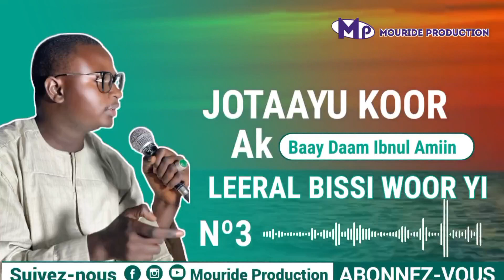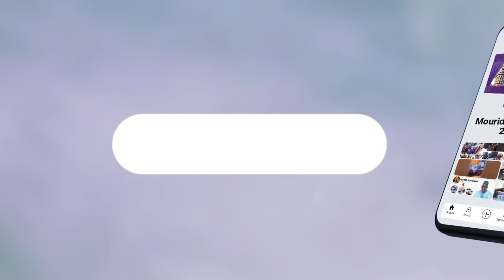⏩JOOTAYOU KOOR Nº3 - Sarti Koor Leeral Biss Yi Woor Warr - Ramadan 2024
Suivez-nous 👇🏽👇🏽

nafila ramadan 2024
nafila du jour
nafila du jour 2024
nafila touba
nafila serigne souhaibou
nafila touba 2024
nafila du jour ramadan 2024
nafila goudi
nafila 4er jour du ramadan 2024
nafila massalikoul jinaan 2024
serie Ramadan 2024
série Koor Gui 2024
théâtre koor gui 2024
les 4 fantastiques ramadan 2024
les 4 fantastiques ramadan 2024 episode 1
koor gui
koor gui 2024
koor gui ak boy yi saison 2
koor gui ak boy yi saison 1
koor gui ak keur gui
koor gui ak wadioubakh
koor gui niankou
koor gui niankou 2024
koor gui ak
koor gui ak boy yi saison 2 episode 25
 salatoul fatiha soldarou serigne touba samb salatou ala nabi wadoudou touki touba baye fall yi thiate salatoul nariya soldarou serigne touba baye fall yi ak peul yi salalah ala mohamed touhfatou touba ak baye fall yi werde mouride soldarou bamba 2 rakat touba passeport senegal serigne khadim mbacke ya wadudu matlaboul chifai salalahu alla mouhamad bayré ndiaye niane pour touki sallalahou ala mohamed sama xarite sama woudiou bayré bayré djiguene diouli si yonente bi

chansontidiane mame abdouazizsy dabakh amethkhalifaniass el hadjibousakho cheikhamethtidianecherif moustarchidinevideos gamou mawlid serignebabacarsy cimetiereyoff abdouazizsyalamine gamoutivaouane cheikhamethtidianendao serignemoustaphasy asfiyahitelevision seneweb serignefalloumbacké tivaouane serignemountakhambacké tafsirgaye Islam touba samb ya latif soldarou serigne touba samb tfm, soldarou serigne saliou soldarou serigne touba samb sira soldarou serigne touba samb salatoul fatiha les secrets du coran  xalaat tv serigne touba soldarou bamba beuzz kebetu secret muslim muslim salatou ala nabi istighfar basmala nasrou tv salal lahou ala mouhamadine bayre Faram facce actualité senegal
walfproduction serie divertissement comedie humour cinema walftv  production audivisuel serie senegalaise theatre serie walf tv
Invocation pour se marier Comment se marier islam, Serigne Moustapha SAMB SOLDAROU BAMBA SOLDAROU Serigne Touba Muslim Muslim Muslim Muslim مسلم مسلم
secret puissant mariage je cherche mariage, je veux me marier comment trouver un mariage prophète Muhammad voir le prophète en revet comment rêver du Prophète rêver du prophète Bassiriki Bachir interprétation des rêves interpreter un rêve Mouhammad Mohamed Invocation, Secret Fatiha, secret de Sourate Al-fatiha, TikTok, islam, invocation prière secret de Basmalah secret de Sourate fatiha secret du coran zikre nafila prière pour avoir l'argent Ibrahim kamara قطرة مطر
Faydatidianiya Médina Baye Baye Niass Sheik Ibrahim Inyass Léona Niasséne, Taïba Niasséne Kossi Sherif Sheikh Mouhamad Tidianiya Fez Mecca Mecque Rouhoul Edeub Baye Niass rekk Touba Tivaone Layenne Omarienne Dakar Senegal Tarikha Tariqa Soufisme Soufis Tassawouff Dieu Homme de Dieu Salatoul Fatiha Fatihi Likhlass Baqara Nassi Diawaratoul Kama walftv tfm 2stv sunugal24 seneweb S MLBN TV KOSSY TV Faydatidianiya TV
Faydatidianiya Médina Baye Baye Niass Sheik Ibrahim Inyass Léona Niassén Taïba Niasséne Kossi Sherif Sheikh Mouhamad Tidianiya Fez Mecca Mecque Rouhoul Edeub Baye Niass rekk Kahone Mbiteyenne Senegal Tariq Soufism Tassawouff Dieu, Homme de Dieu Salatoul Fatiha Fatihi Baqara, Nassi Diawaratoul Kamal SN Faydatidianiya TV Secret pour se marier en 14 jours et enlever tous les blocages | Cheikh Ibrahim Mouhidine Diallo
niane pour ame dieukeur soldarou serigne touba samb salatou ala nabi soldarou serigne touba samb 2stv soldarou serigne touba samb ya latif soldarou serigne touba samb tfm soldarou serigne saliou soldarou serigne touba samb sira soldarou serigne touba samb salatoul fatiha les secrets du coran ya latif xalaat tv serigne touba soldarou bamba beuzz kebetu secret muslim muslim salato.u ala nabi istighfar basmala nasrou tv salal lahou ala mouhamadine, bayre REPLAYTFM QG INFOSMATIN Faram facce actualité senegal
chansontidiane mameabdouazizsydabakh iranndao amethkhalifaniass el hadjibousakho cheikhamethtidianecheri moustarchidinevideos 2stv rts1 gamou mawlid serignebabacarsy cimetiereyoff abdouazizsyalamine gamoutivaouane serignemoustaphasy asfiyahitelevision seneweb serignefalloumbacké tivaouane serignemountakhambacké tafsirgaye Islam evenprod serigne cheikhtidiane sy bayeniass maroditelevision tidjanya talibescheikh tidianisme sammboup
Cheikh Mouhidine Samb Diallo malben tv Cheikh Mouhidine Samb Secret Samb Diallo cheikh Samb Diallo saladou serigne Moustapha Samb